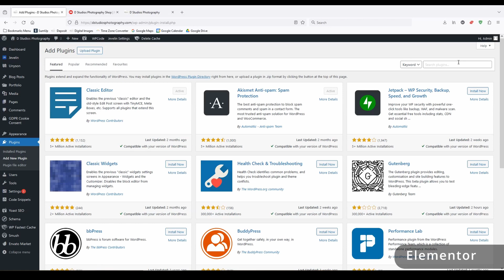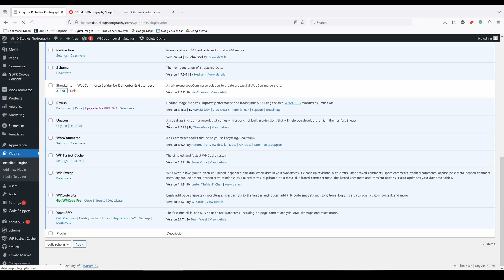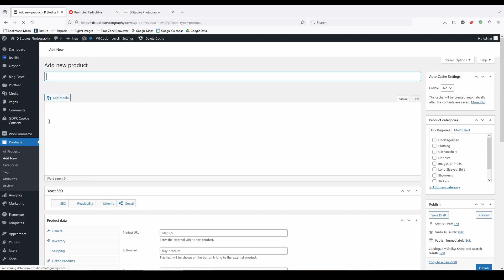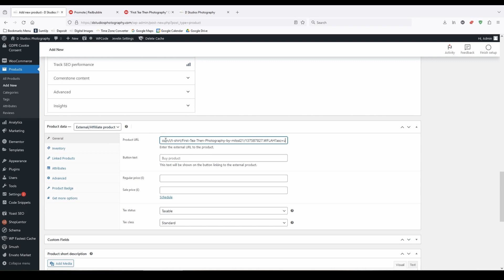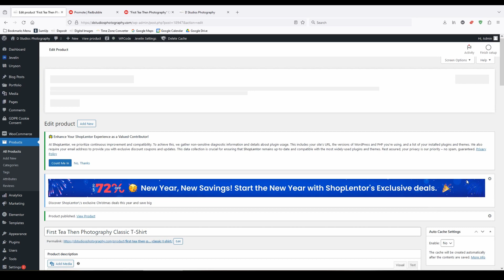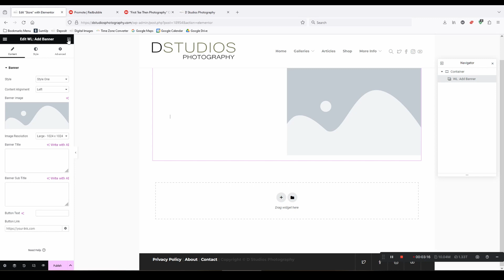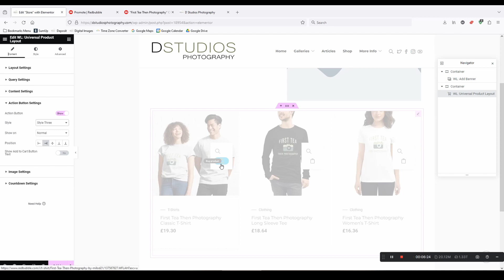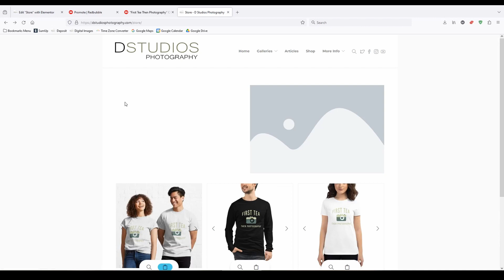How to Add Redbubble Store to WordPress Website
Using Woo commerce and two other plugins it is possible to link your WordPress website to your Redbubble shop.

The three plugins you will need are:
- Woocommerce
- Elementor
- Woolentor